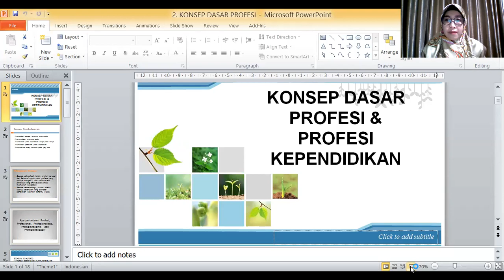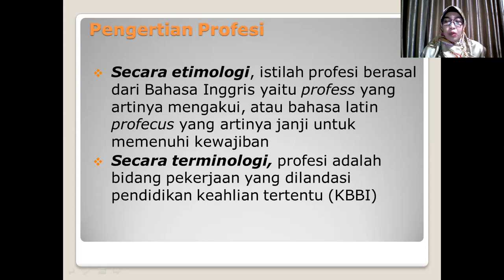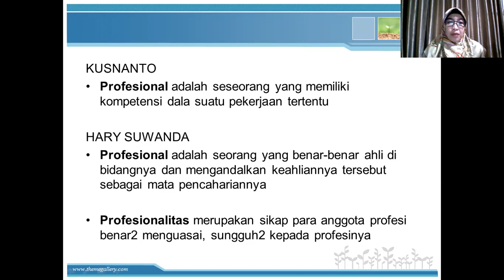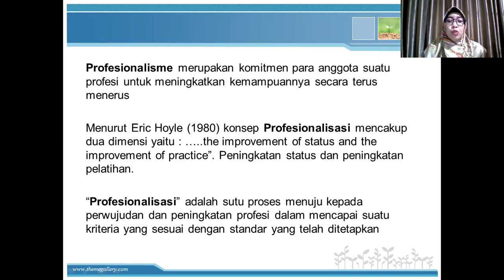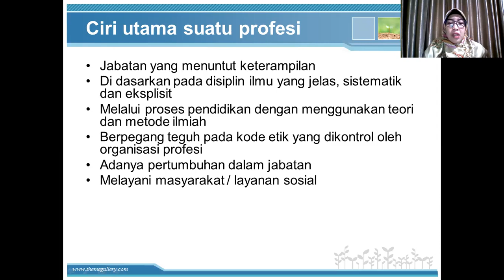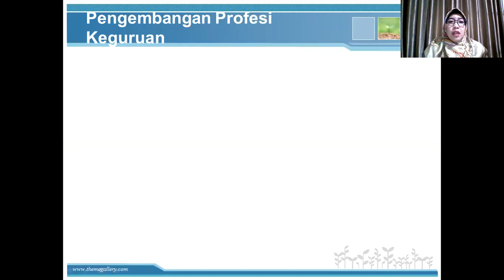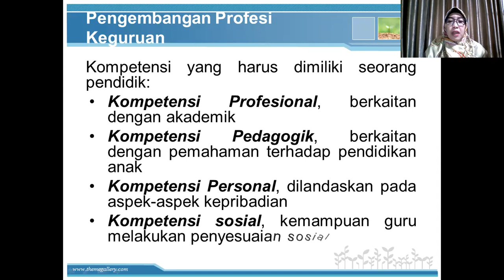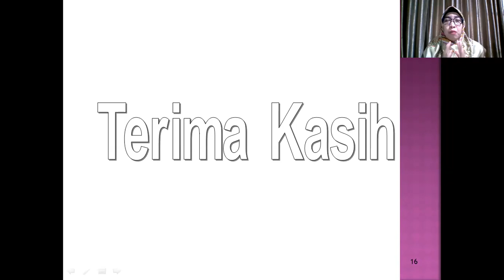Video Pertemuan 2 Konsep Dasar Profesi kependidikan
Konsep Dasar Profesi kependidikan